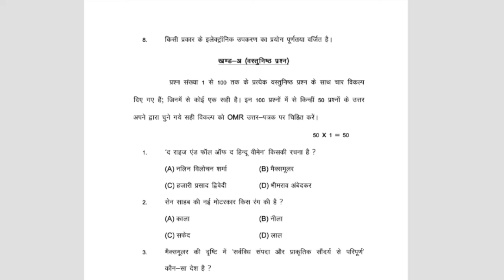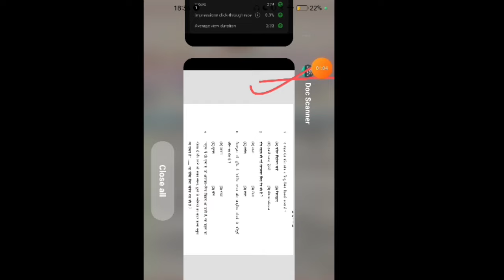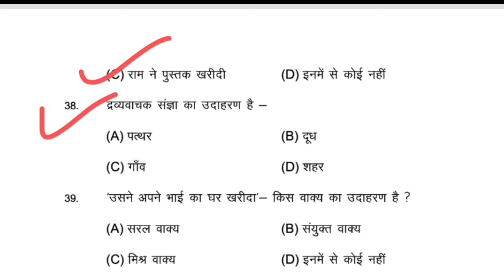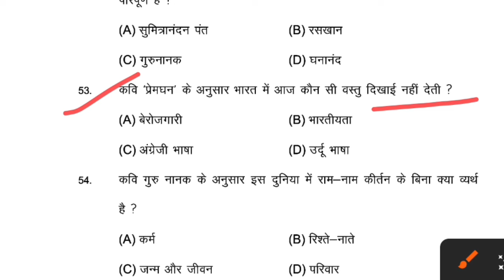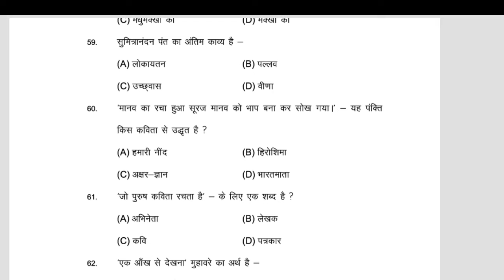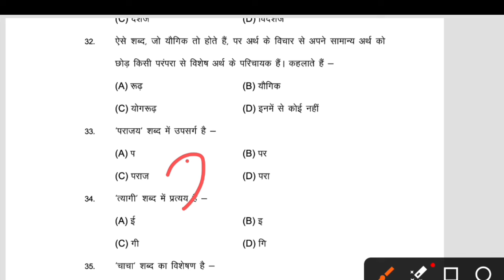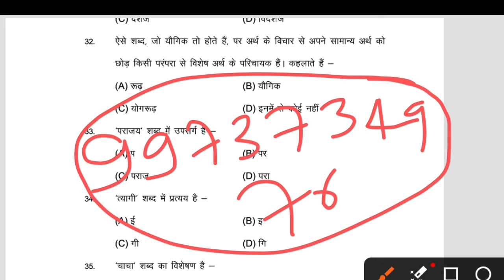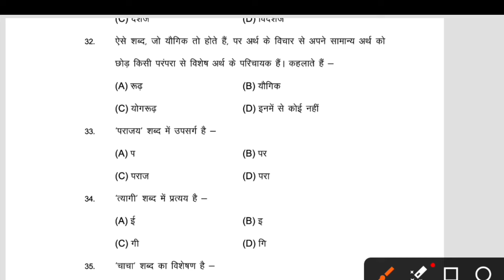15 फ़रवरी का viral question || bihar board 10th exam 2024 || hindi लीक question100% यही आएगा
class 10th 15 february hindi vvi question 2024

bihar board class 10th 15 february hindi vvi

class 10th hindi varshik paper 2024,class 10thhindi sample paper 2024

hindi paper 10th class 2024,hindi annual exam

paper 2024 class 10th

bihar board class 10th 15 february hindi vviquestion 2024

bihar board class 10 hindi vvi question answer for2024

class 10 viral question answer 2024

hindi class 10th vvi objective

bihar board class 10th hindi vvi objective question2024

hindi grammar class 10 vvi objective

class 10 hindi ka important question

class 10 hindi ka vvi objective question 2024

,February Hindi viral Question 2024 Hindi out

Question

15 February Hindi Viral question 2024

15 February Hindi 2024

15 February Hindi Question paper 2024

Matric viral question paper 2023 all subjects

15 February Hindi viral question 2024

hindi objective question 2024

Hindi viral question paper

Hindi vvi question paper 2024

Matric hindi vvi objective question

Bihar board hindi viral question paper 2024

Important hindi question 2024

Hindi viral question paper 2024

Matric question paper 2024 Matric question bank

2024

Class 10th important questions 2024 Bihar board

Hindi

Important questions Hindi 2024 Board exam 2024

हिंदी
bihar board class 10 hindi objective question bihar board class 10th 15 february hindi vvi objective question 2024

bihar board hindi class 10 objective question

bihar board class 10th 15 february hindi vvi question 2024

@DLS Education

@TARGET BOARD

@justwell Education